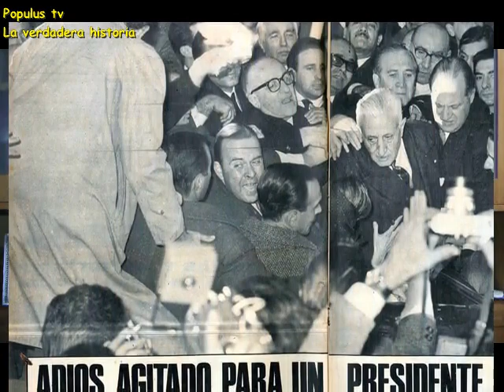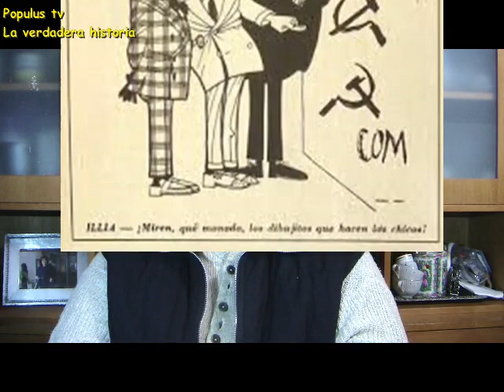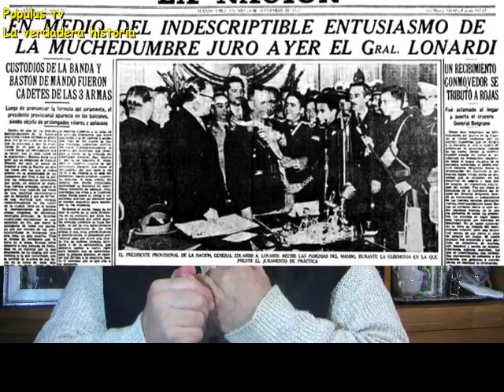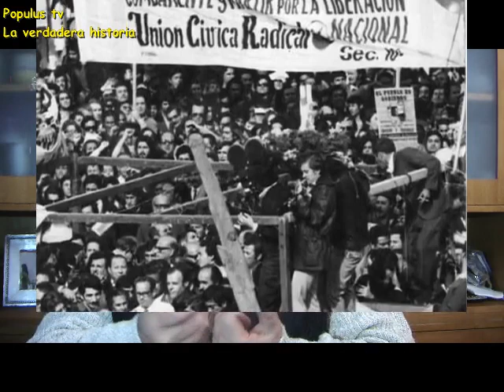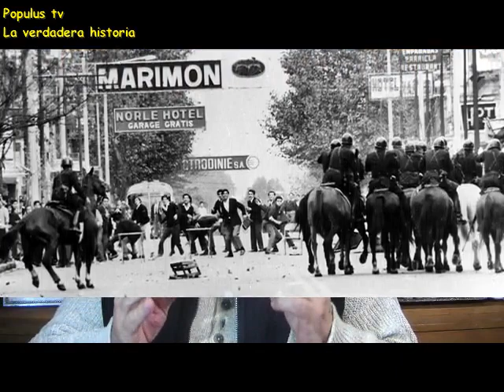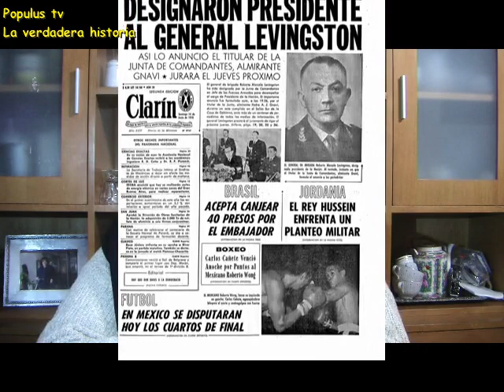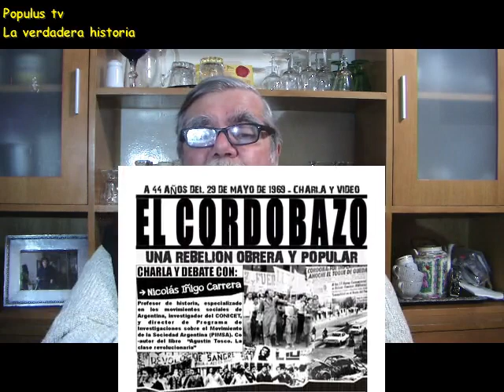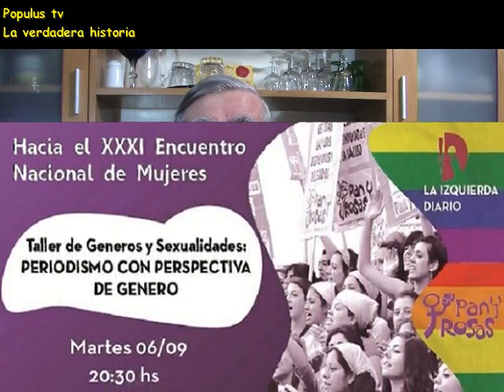LA VERDADERA HISTORIA 31: CORDOBAZO, 50 AÑOS-ESTAMOS ANTE OTRO?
LA DESTITUCIÓN DE ILLIA    00:40
EL CONTEXTO    10:03
CRONOGRAMA DE LOS HECHOS    13:23
LOS ORÍGENES    16:29
LA DICTADURA DE ONGANÍA, EL DESENCADENANTE    18:08
EL CALDO DE CULTIVO    21:56
LOS PARTICIPANTES     25:16
LOS ENFRENTAMIENTOS    31:42
EL MENSAJE     40:00
LOS ORÍGENES DEL CLASISMO    41:14
ALGUNAS REFLEXIONES    47:27
LA RELACIÓN DE LA IZQUIERDA CON PERÓN     53:28
CONCLUSIONES     56:57